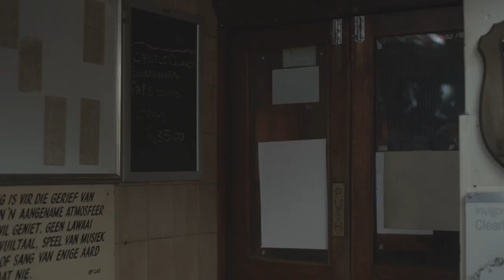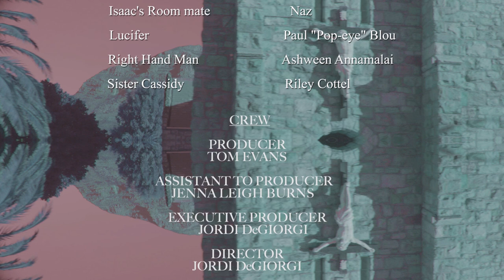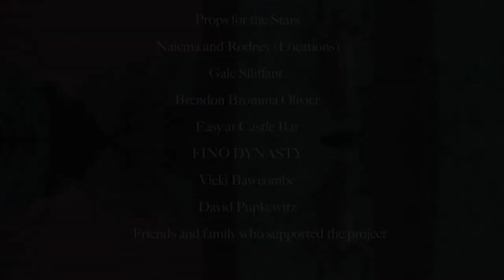SPRAY (2017 SHORT FILM)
READ

After all the teaser trailers, It is my pleasure to present to you the final product of 6 months of shooting and editing.

A special thanks to everyone who made this journey as a film student a pleasurable one.

SPRAY was written and Directed by my best friend Jordi DeGiorgi.

Cinematographer - Gareth Williams

Editor - Dumisani Sibanda

Producer - Tom Evans

For sensitive Viewers please mind the language as it has been used to express a lifestyle of film and the culture that is being represented in this short story.

Special thanks to; City Varsity for the awesome equipment and our good friend Tristan Mccarthy.